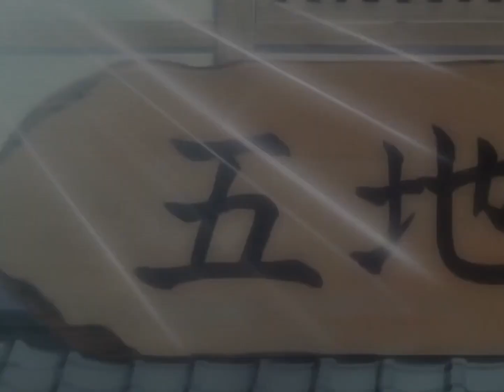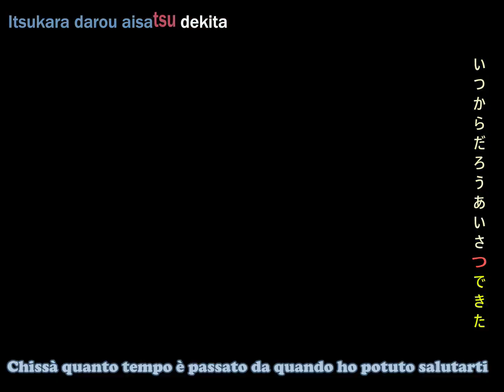I My Me! Strawberry Eggs AMV Ending Full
Titolo brano: WHITE STATION
Artista: AceFile
Editor Video: Kdenlive
Sottotitoli: Aegisub
Encoder video: Avidemux